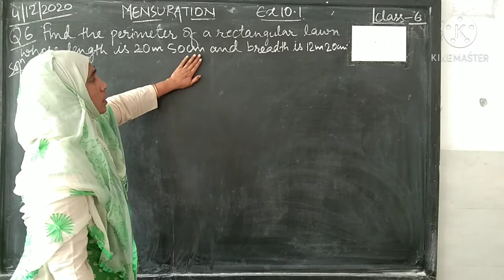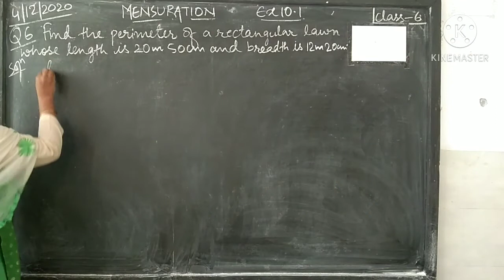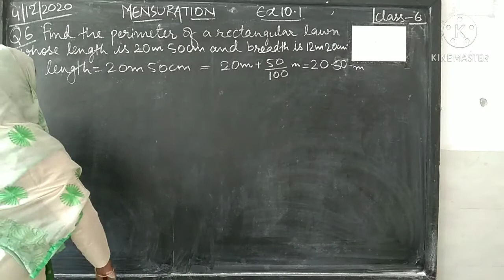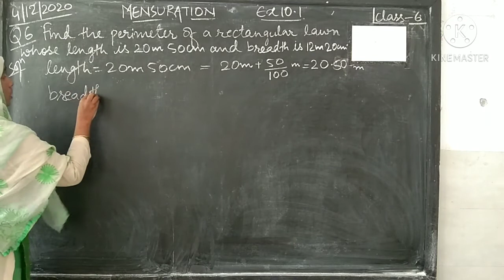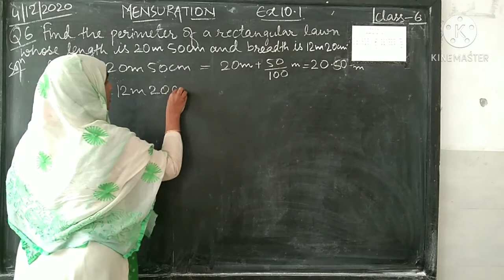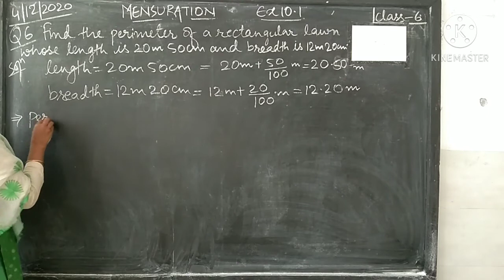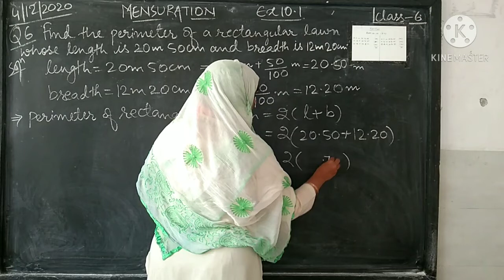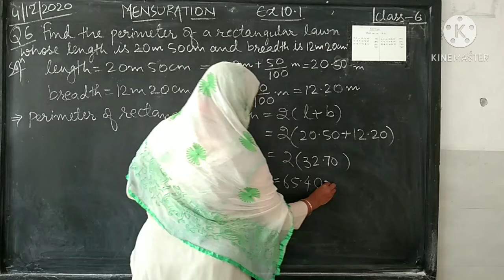CLASS-6 MENSURATION EX 10.1 Q6